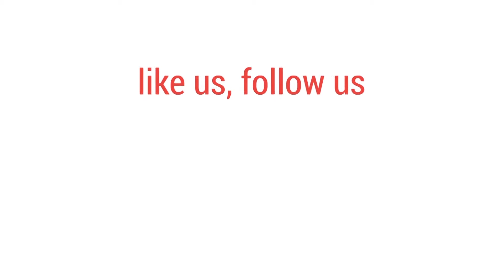রাজশাহী বিশ্ববিদ্যালয় উপাচার্যের বাড়িতে ‘ছাত্রলীগের তালা’ | bdnews24.com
রাজশাহী বিশ্ববিদ্যালয়ের উপাচার্যের বাসভবনে তালা দিয়েছে ছাত্রলীগের সাবেক ও বর্তমান কিছু নেতাকর্মী। সেখানে আটকা পড়েছেন উপাচার্য, দুই উপ-উপাচার্য এবং প্রক্টর। কেন বাসভবনে তালা দেয়া হয়েছে?